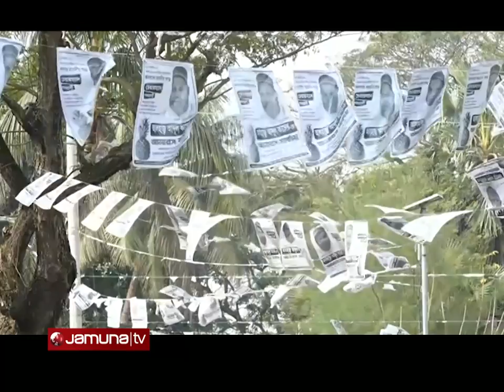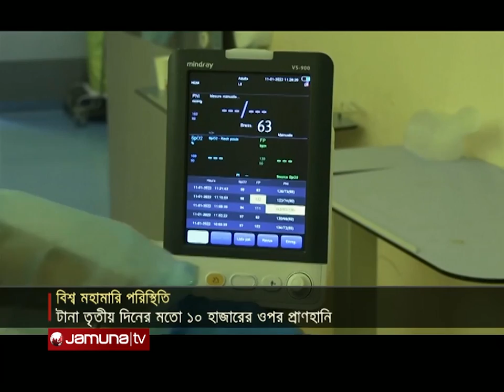যমুনা নিউজ | Jamuna News | 10 AM | 28 January 2022